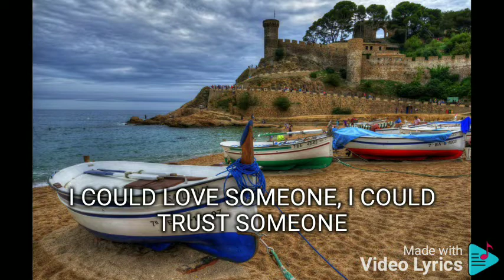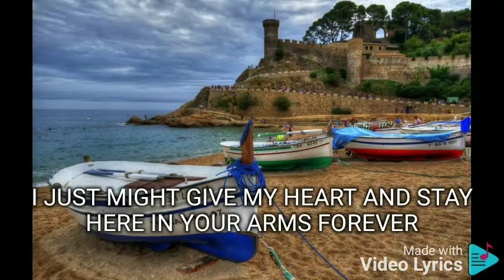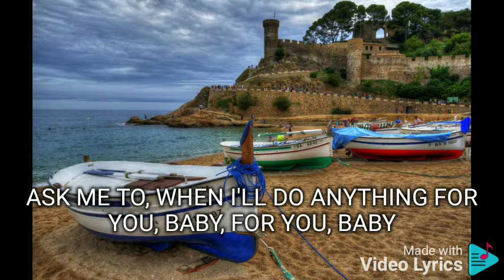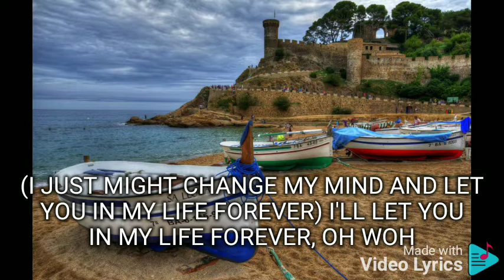IF YOU ASKED ME TO ERIK SANTOS